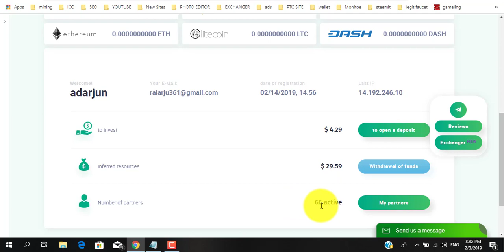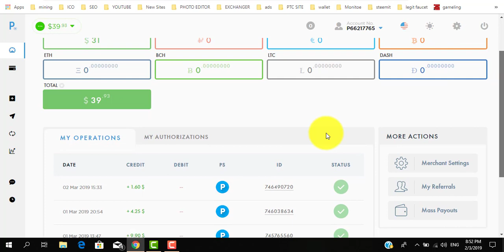FREE CLOUD MINING SITE PAYMENT PROOF | 24HOURS FREE BITCOIN DAILY btc crypto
FREE CLOUD MINING SITE PAYMENT PROOF | EARN FREE BITCOIN DAILY
best bitcoin and all coin earning site

 free btc crypto